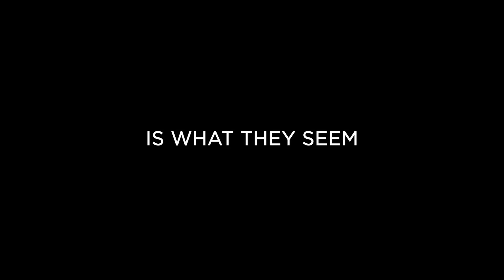Dartmoor Killing | UK trailer - on DVD & digital October 19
Two women hiking across Dartmoor meet a mysterious and charming stranger with a dark secret. As they engage in an exciting game of sex and deceit, the women's own secrets emerge, and the games soon take a terrifying and lethal turn as their hiking weekend becomes a fight for survival.

Starring Callum Blue (Secret Diary of a Call Girl), Gemma-Leah Devereux (Stitches), Rebecca Night (Wuthering Heights) and David Hayman (MacBeth), Dartmoor Killing is directed by BAFTA-winner Peter Nicholson (Pompeii: The Last Day).